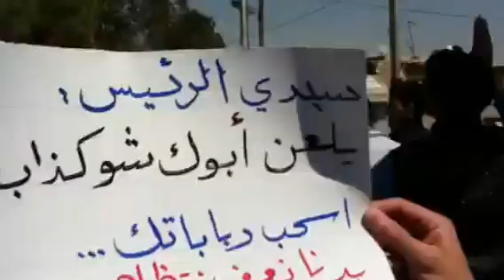ريف دمشق زاكيه انتفاضة الاحرار ثورة لكل سوريين 13 4 2012جـ1